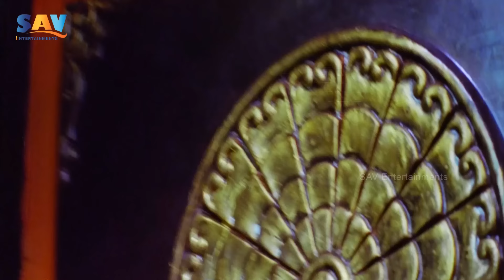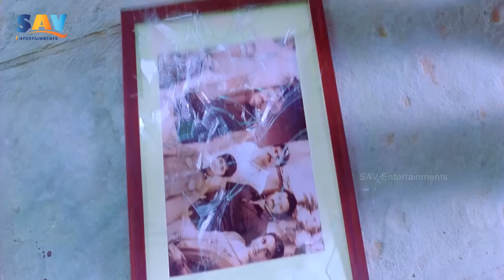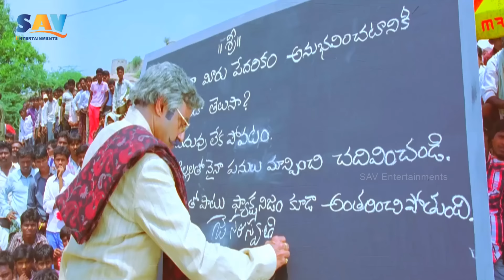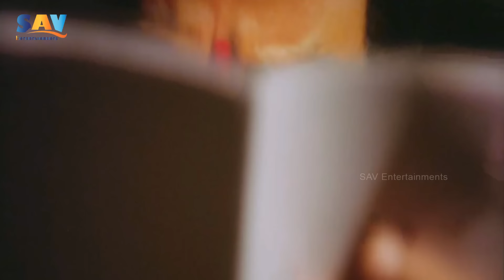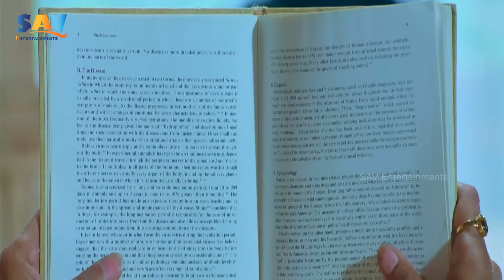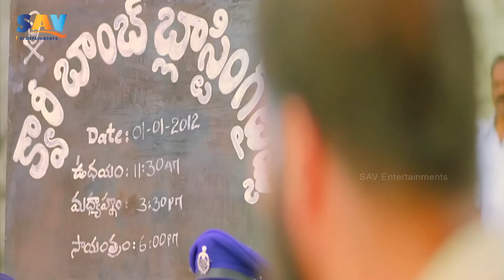Balakrishna's Epic Action Flick Adhinayakudu: Big Part 2 In Full HD Quality! -Lakshmi Rai, Jayasudha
Movie: Adhinayakudu
Director: Paruchuri Murali
Writer: Paruchuri Murali
Producer: M. L. Padma Kumar Chowdhary
Starring: Nandamuri Balakrishna, Jayasudha, Lakshmi Rai, Saloni
Cinematography T. Surendra Reddy
Editor: Kotagiri Venkateswara Rao
Production Company: Sree Keerthi Creations
Release Date: 1 June 2012
Copyrights: Santosh Audio & Video